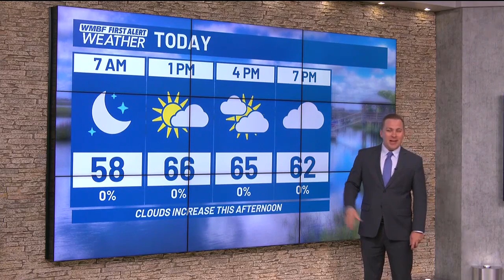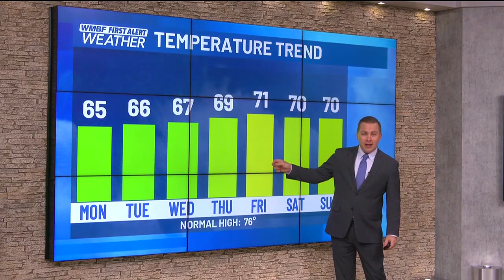FIRST ALERT: Clouds return Sunday, more cool weather ahead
Another stretch of cooler weather is heading our way this week.